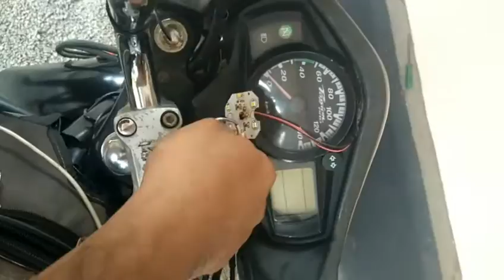side stand indicator for bike